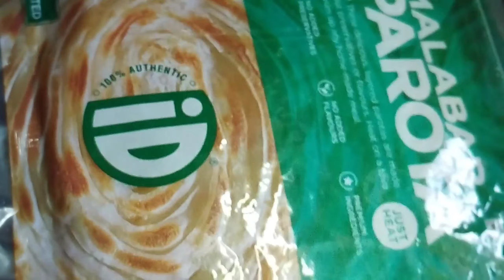How to make Instant Parota midnight Instant food | Ready made Parota